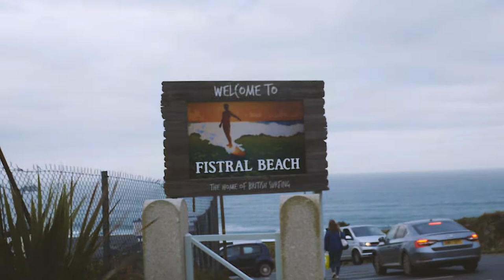BUCS Surf Championships - 2017 weekend highlights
BUCS 2017, Fistral Beach, Newquay.